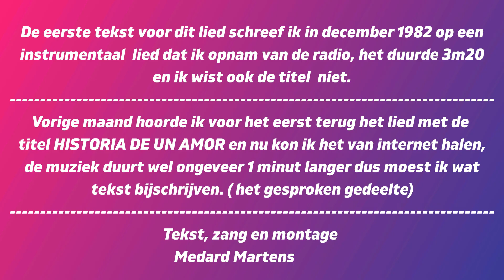Een liefdesverhaal - Historia de un amor.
Een triestig liefdesverhaal.
Een tekst die ik schreef in 1982, ik kende de titel van het lied niet en verloor de muziek tot verleden maand toen vond ik het op YouTube.